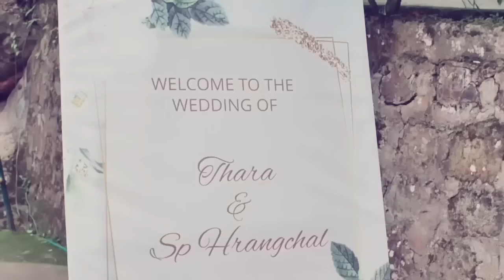Mo Zaktheilo leh lam nasa ber 😱